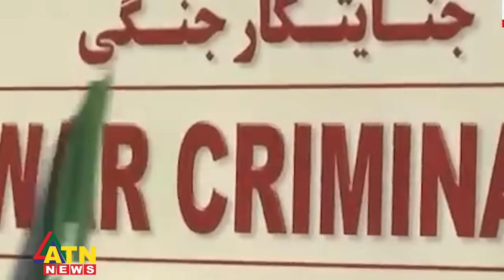ইসরায়েলের বিরুদ্ধে যুদ্ধের ঘোষণা ইরানের | Iran vs Israel | ATN News